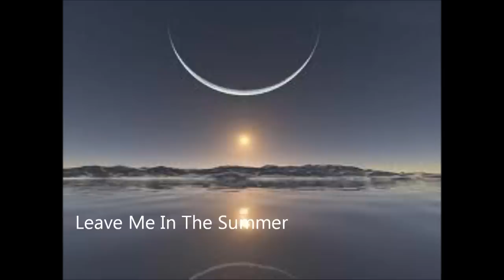Leave Me In The Summer (Original Acoustic Song)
The latest acoustic song from my brother again in a recording studio